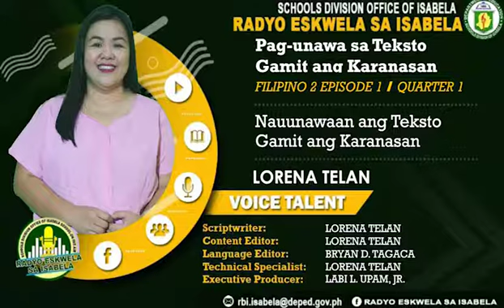SDO ISABELA RBI FILIPINO 2 QUARTER 1 WEEK 1